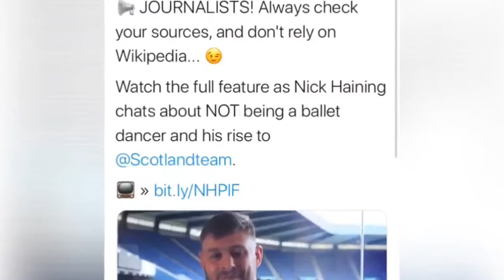Scottish Rugby Podcast: Episode 173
Cammy, Iain, Craig and Jonny review Scotland Women's loss to Italy in World Cup qualifying tournament, review the latest goings on in the Super 6 and catch up with the latest news from Scottish rugby.